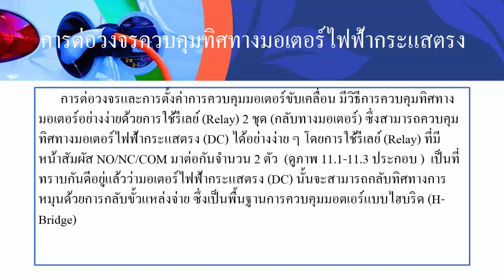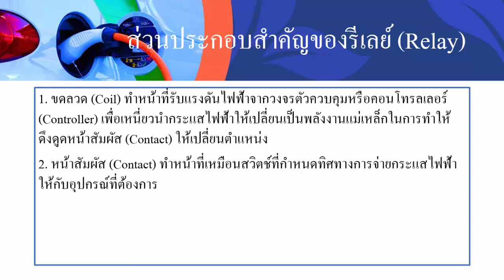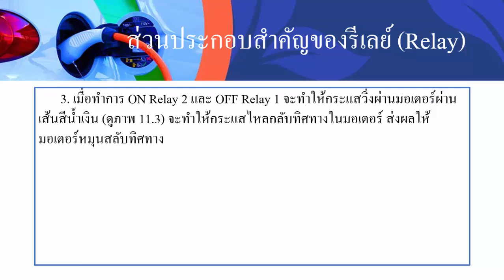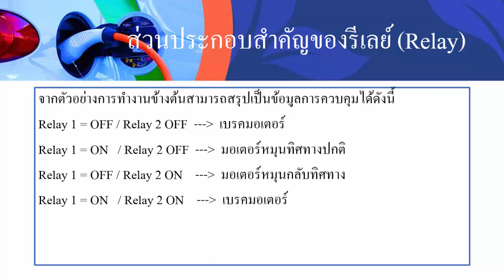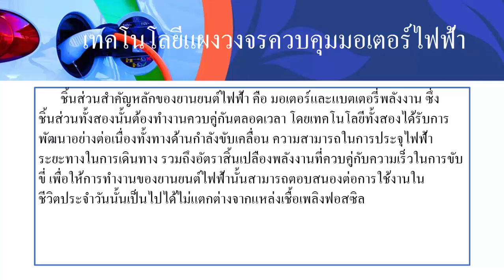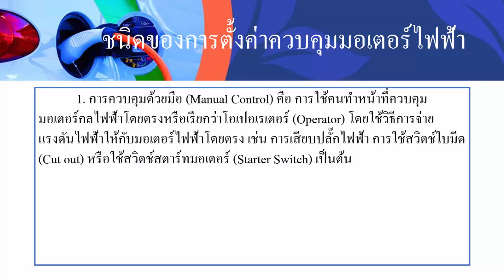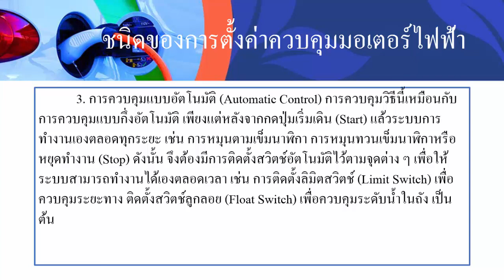หน่วยที่ 11 วิชาระบบขับเคลื่อนยานยนต์ไฟฟ้า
การต่อวงจรและการตั้งค่าการควบคุมมอเตอร์ขับเคลื่อนยานยนต์ไฟฟ้า